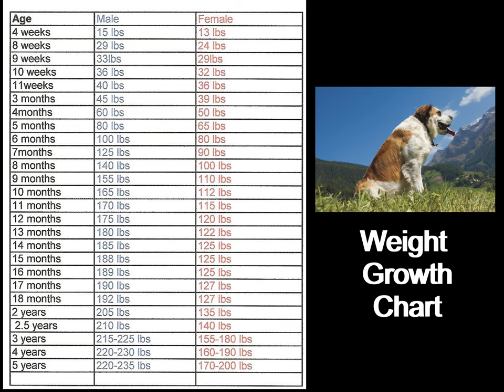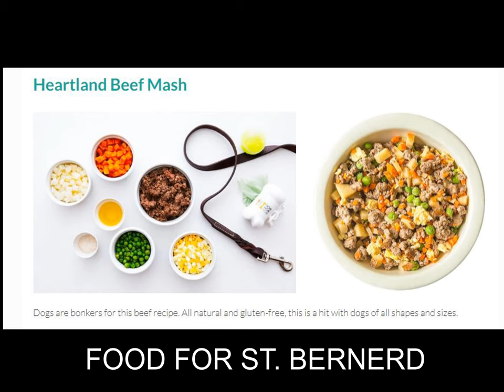SAINT BERNARD FACTS | Adopting Tips | Full Detail